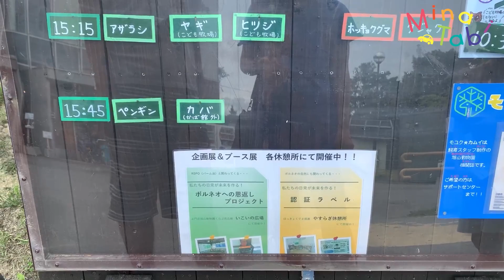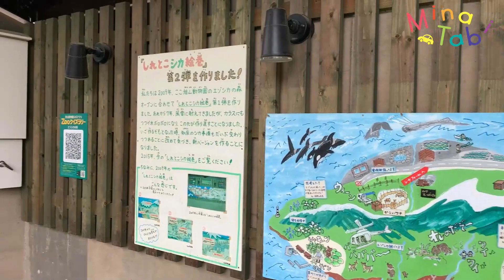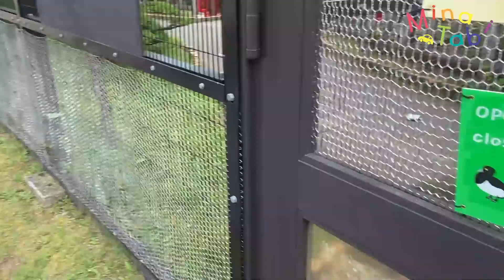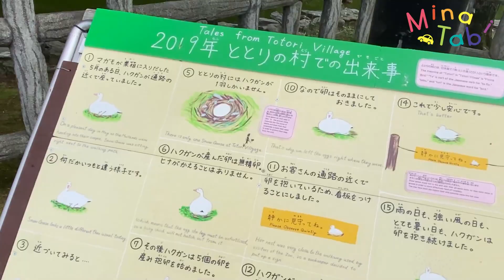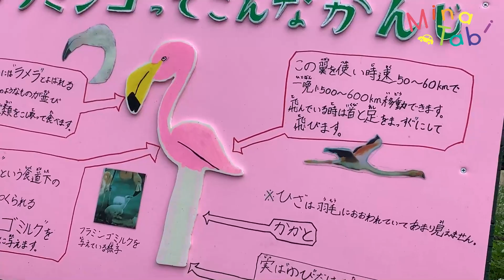旭山動物園は着ぐるみで入場できないよ！【北海道】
「こっち」好きだぁー！！

‹‹北海道のおすすめ観光スポット››

-500円で1泊2食の贅沢！サッポロ夏割使ってホテル札幌ガーデンパレスに宿泊しました

知床峠でシカ探し！何匹見つけられる？【リアルナイトサファリ・鹿サガシリーズ#1】

ーーーーー
41才シングルマザーみなこ＆小3の息子はると＋お供のともの３人が、軽自動車でゆる～く日本一周旅中🚙

”普通”な社会で生きづらいと思ってる人へ。
私たちを見て、こんなんでも生きていけるんだなぁって笑ってもらえたらうれしいです(´▽｀)